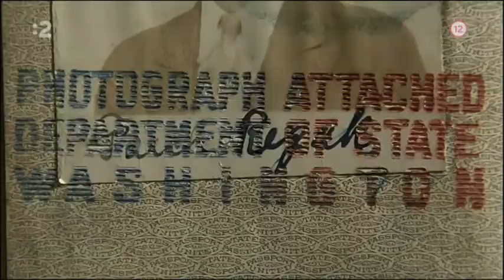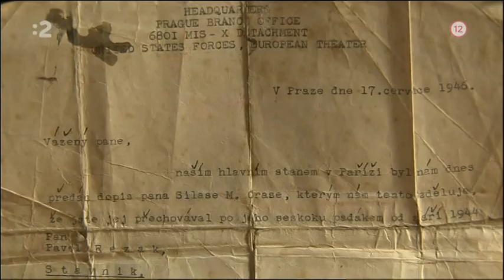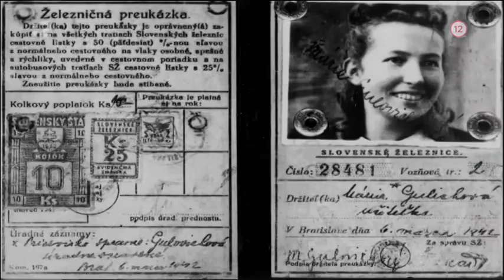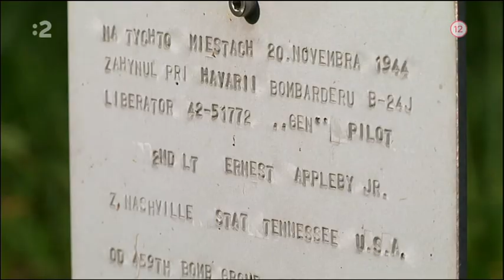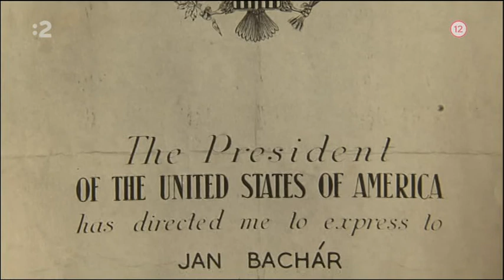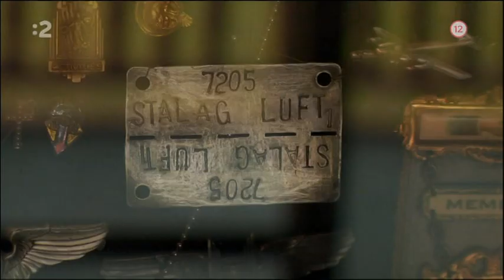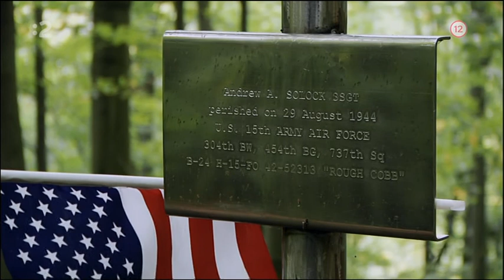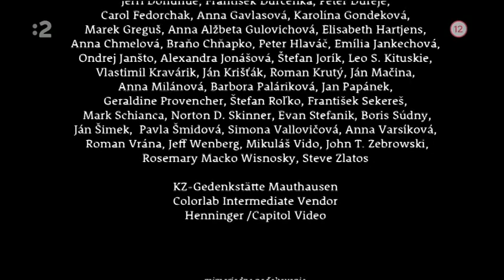Neznámi hrdinovia (2014)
Osudy amerických letcov, ktorí pôsobili na Slovensku počas 2.svetovej vojny, sú strhujúcim príbehom boja o prežitie uprostred neznámej krajiny. Príbehom vôle nepoddať sa osudu, ale čeliť mu s dôstojnosťou a bez straty sebaúcty. Ale aj odvahy pozrieť sa smrti do oči a obetovať svoj život v mene slobody. Doteraz nebola táto téma v žiadnom filme hlbšie spracovaná. Tí, ktorí prežili, prichádzali k nám po roku 1989, aby sa poďakovali svojim záchrancom. V určitom zmysle sa na Slovensku druhýkrát narodili. Pamiatku na Američanov udržiavajú nažive mladí nadšenci, amatérski historici po celom Slovensku. Hľadajú zvyšky zostrelených lietadiel a na miestach, kde letci zahynuli, postavili symbolické kríže, ktoré nesú ich mená: Ernest Appleby, Archie LaFond, Andrew Solock... Aj vďaka ním neupadnú do zabudnutia.